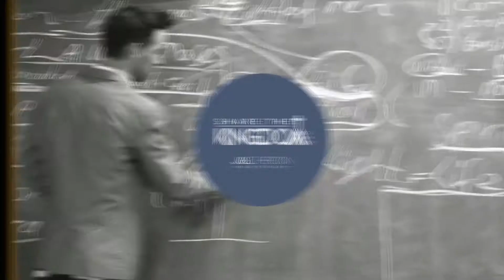Joy Breakout in Hogsback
This is a demonstration of the Spirit and Power of Jesus Christ --~--
This is a testimony of the goodness and grace of God's Miracle Working Power. Thank you Jesus for your continual Faithfulness.

Jaco and Leslie Theron are prophetic evangelists from South Africa. In these video clips We bring you teachings, healings, miracles, prophetic words and salvations by Kingdom of Jesus Christ.